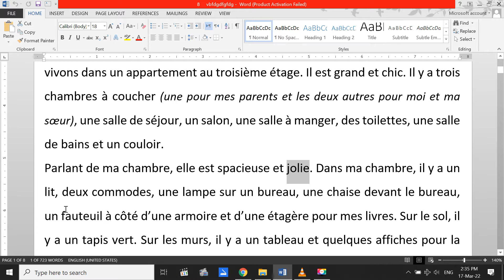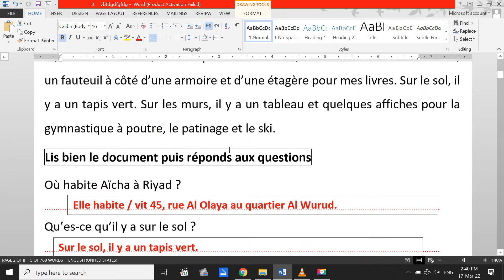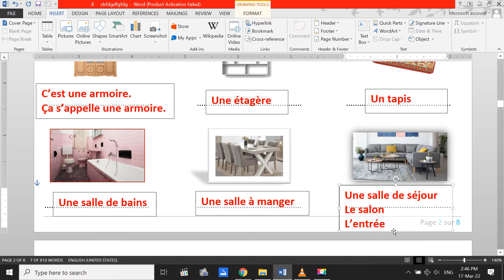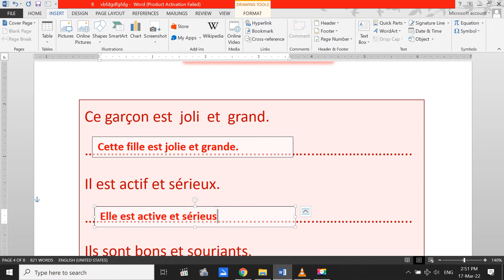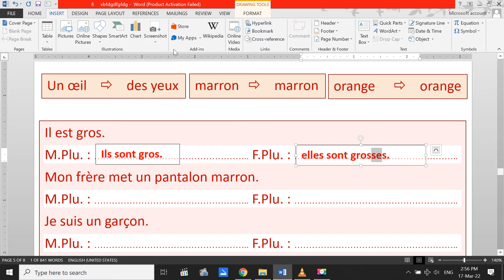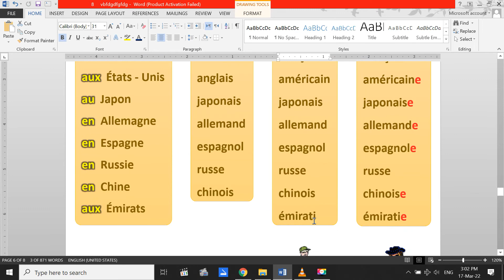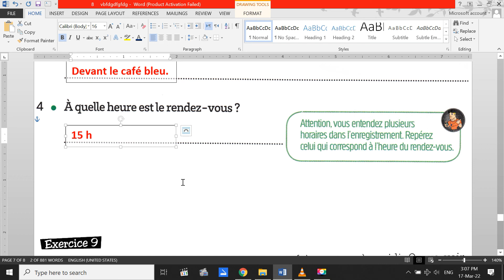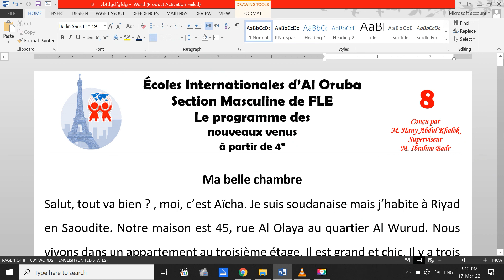Le huitième cours pour les nouveaux arrivants .. The eighth session for the new comers